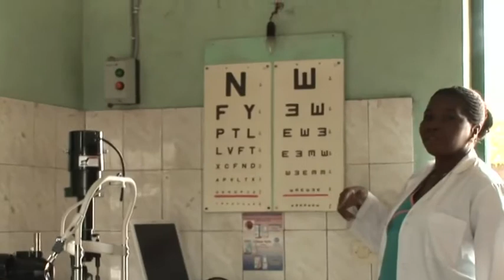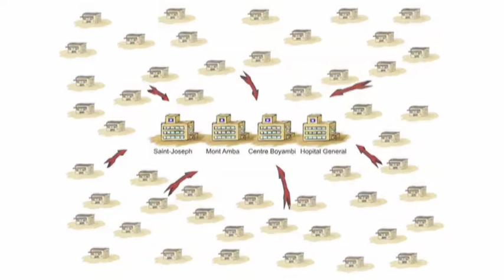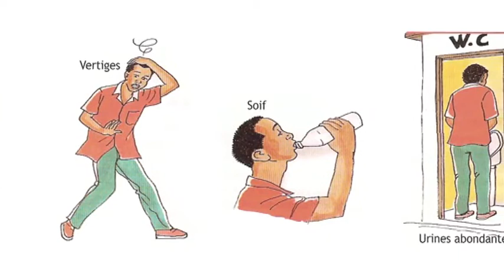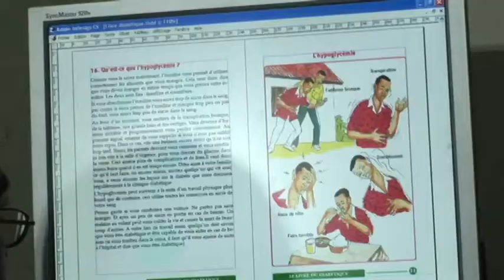Vaincre le diabète au congo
Un documentaire sur le travail de Soeur Marguerite de Clerck aidant les enfants atteints du diabète en République Démocratique du Congo.

A documentary in French about the work of Sister Marguerite de Clerck, helping children with diabetes in the Democratic Republic of Congo.